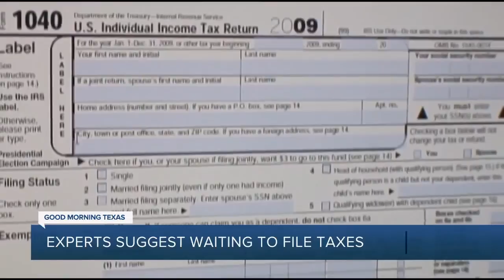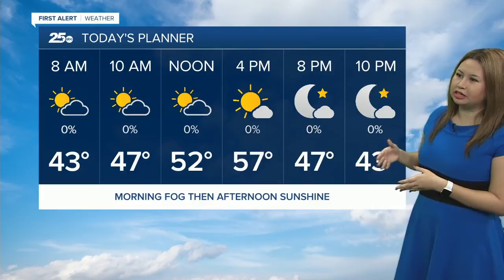Central Texas News Now Latest Headlines | January 3, 6am